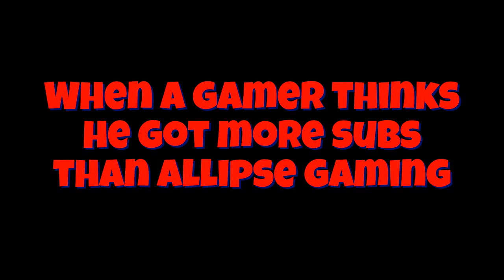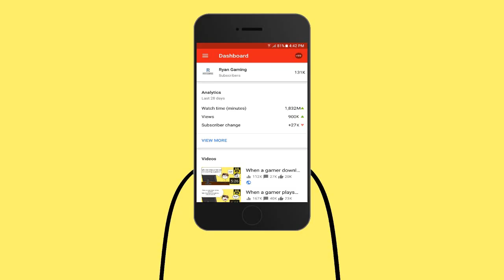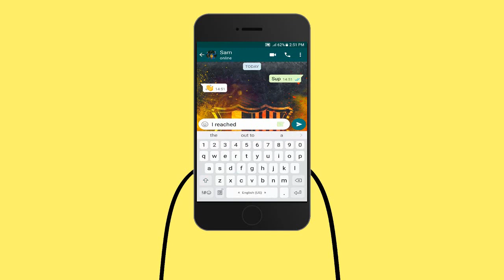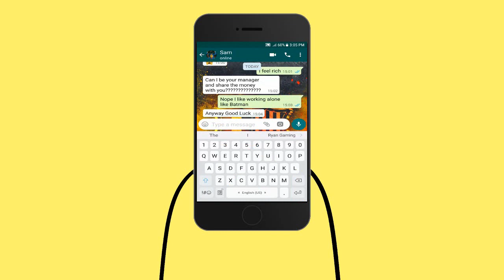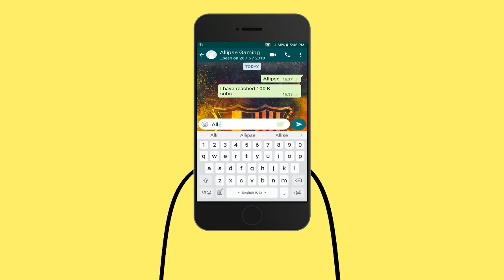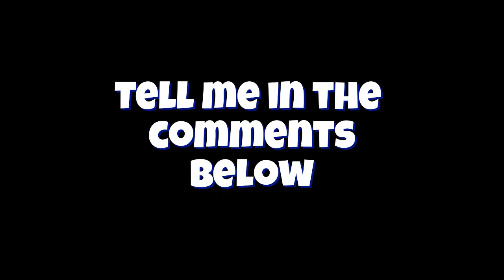When a gamer thinks he got more subs than Allipse Gaming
Hey, you found my channel!!

Once upon a time, a gamer had no internet connection for a whole week ( This really hurts )
After, his dad repaired the WIFI
Our Gamer checked his channel and found that he has + 100 K subs

This video was really hard to do, so please drop a like ( Each Like helps )
Our Last Video " When a gamer downloads a game illegally" was a hit!!

The only game played was Just Cause 3

2] Miza - Dark World
4] Thao Nguyen Xanh - Sad Romance

By Ryan Gaming